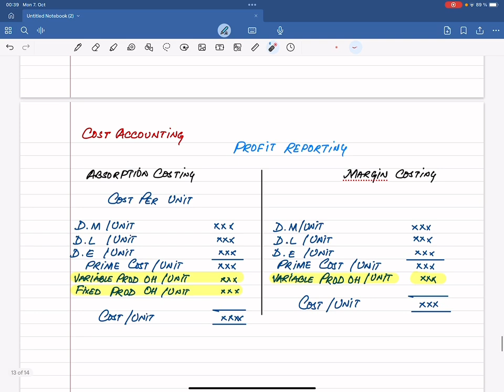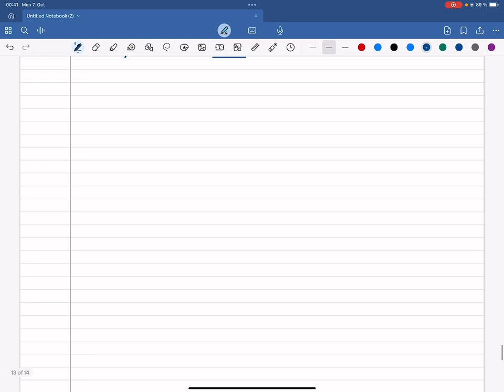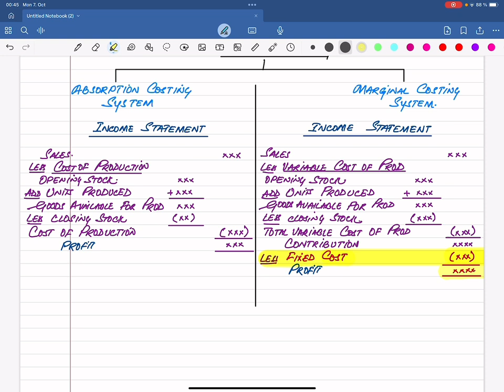PART#02 PROFIT REPORTING (ABSORPTION & MARGINAL COSTING)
An important and most demanding video from students side for the topic PROFIT REPORTING COSTING METHODS (ABSORPTION & MARGINAL COSTING SYSTEMS)

If you have any inquiries or require access to our complete recorded courses on A's or A2 ACCOUNTS, ICAP (PRC-04), ACCA papers FA1, FA2, F3.

Our team is dedicated to providing you with valuable insights and resources to enhance your understanding of ICAP